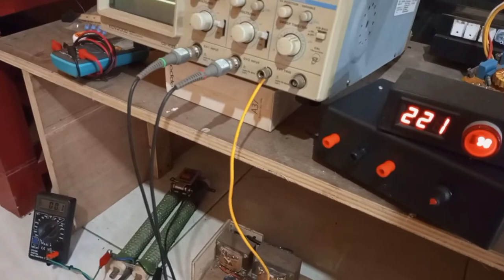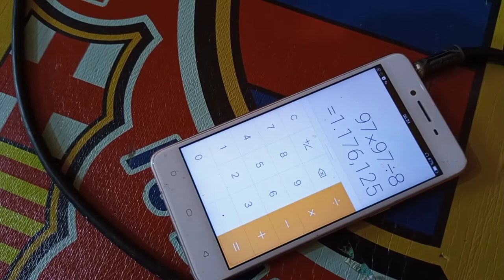Ashley CA 20 Grodok Grodok